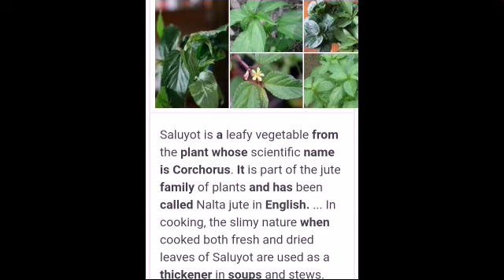HIMAY NG SALUYOT OR MOLOKIAH SA ARABIC NALTA JUTE SA ENGLISH